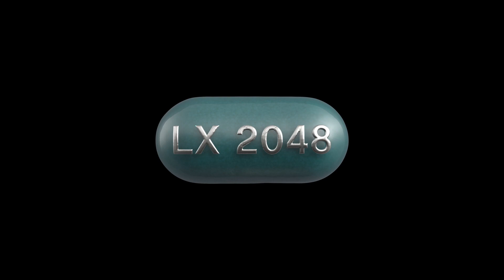LX 2048 | Official HD Trailer (2020) | JAMES D'ARCY | Film Threat Trailers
In the near future, the sun has become so toxic people can no longer leave their houses in daytime, and normal life is conducted mostly inside the virtual realm. Against this dystopian backdrop, a dying man seeks to ensure the future well-being of his family, while coping with what it means to be human in this new reality.

Starring James D'Arcy, Gina McKee, Delroy Lindo, Anna Brewster, Juliet Aubrey. Directed by Guy Moshe.

LX 2048 will have a limited release and on demand and digital on September 25, 2020.